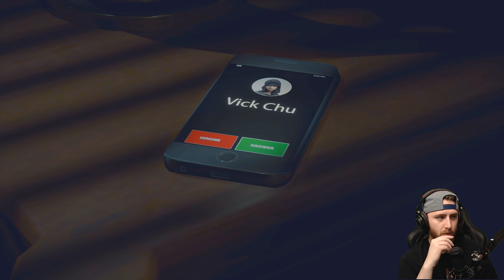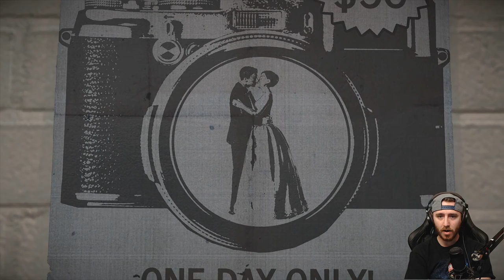Dead Rising 4 Gameplay Walkthrough - Part 1 "FRANK WEST!" (Let's Play, Playthrough)